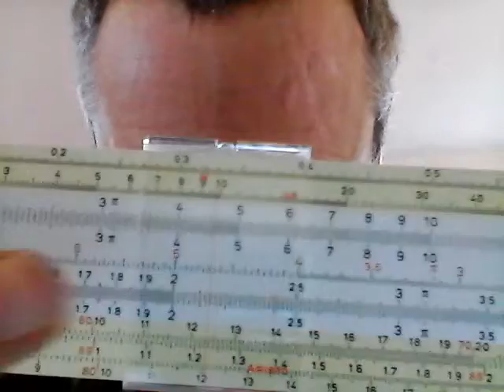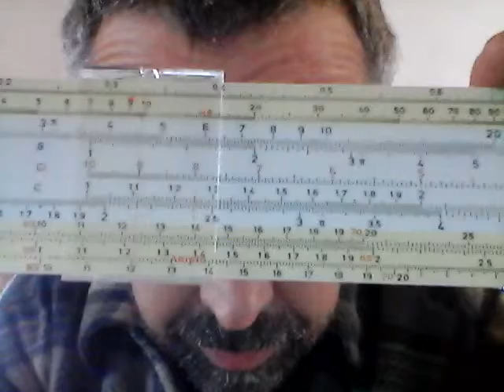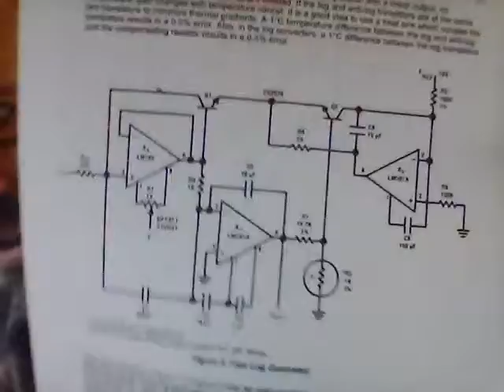Slide Rule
A surprise pressie from Lesley : a vintage mechanical analogue computer